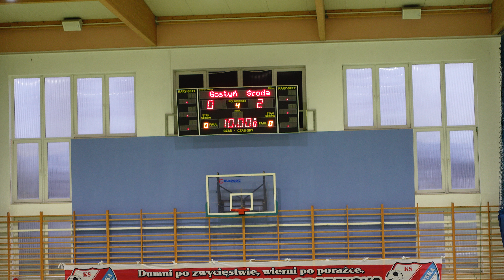Polonia Środa Wlkp. 2013 vs Akademia Reissa Gostyń